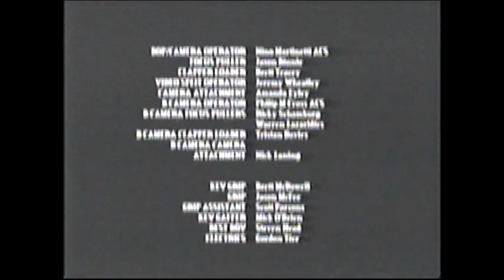Beauty And The Beast (2009) End Credits (Syfy 2011)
Also released in 2010 according to IMDB. It's a little fuzzy to remember but it looks like this was on Syfy at the time.